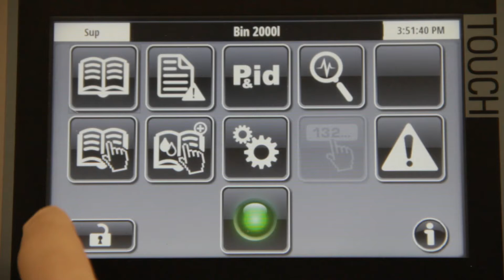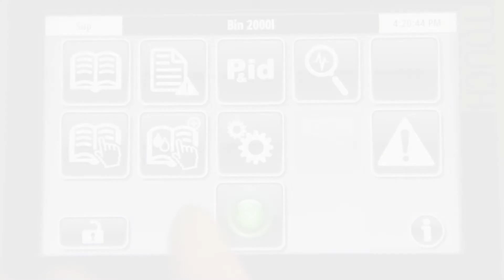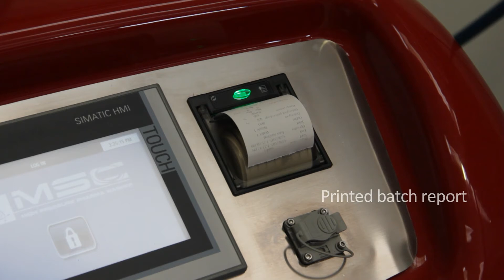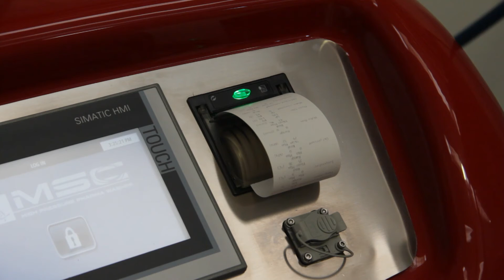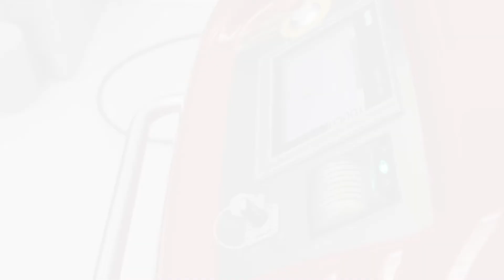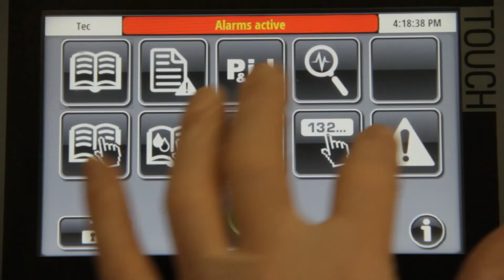IWT M-Line High Pressure Pharma Washer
The IWT M-Line Mobile High Pressure Washer is available through STEQ America.  Featuring advanced technology like the extraordinary mechanical action of the water, its light and ergonomic design drastically improves mobility.